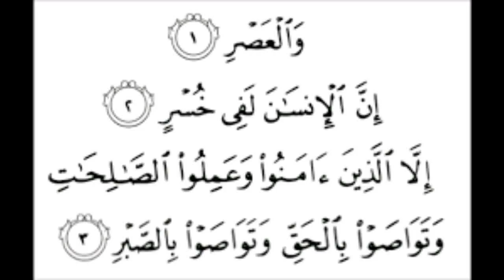Bachcho k rone ko door karne ka asan amal